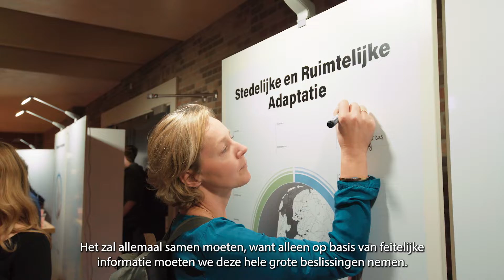Videoverslag Deltacongres 2022